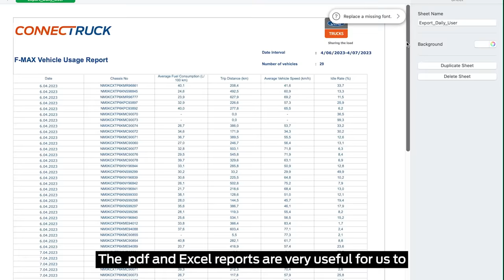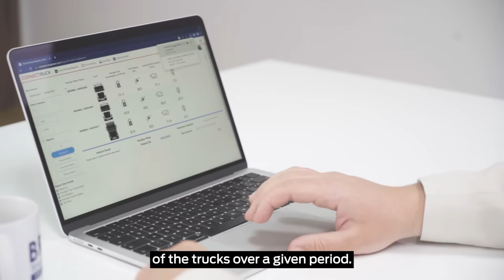Ford Trucks Care - Software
Discover our Ford Trucks Care Software Solutions for efficiently managing the performance of your fleet! 🌟